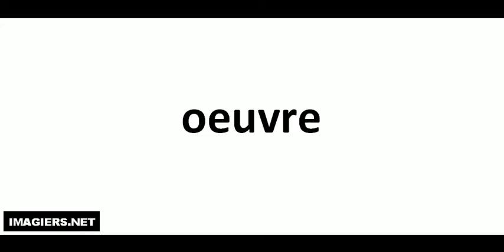발음되다 # oeuvre